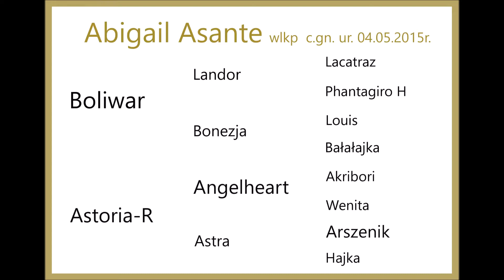ABIGAIL ASANTE (Boliwar - Astiria-R/ Angelheart) 3 y.o.